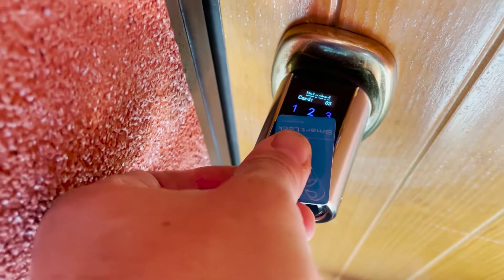Recensione We.Lock: serratura smart con chiavi RFID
Recensione della serratura smart We.Lock
🛒 Link Amazon al prodotto

🎬 LA MIA ATTREZZATURA:

Sony a6400
Obiettivo Sony SEL-35F18
Microfono Rode Wireless GO
JOBY Kit GorillaPod 1K